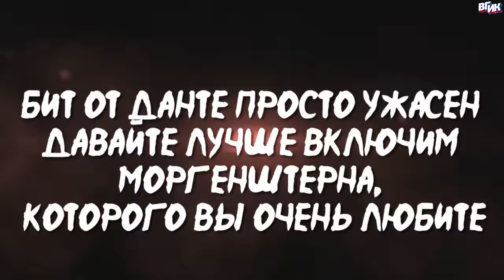ЛУЧШЕ БЫ МЫ НЕ БРОСАЛИ ВЫЗОВ игроку СБОРНОЙ РОССИИ | Нечай, Блатов, Федос против Колодина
Нечай, Федос, Витя Блатов, Данте и Серега Шаюнов вызывают на бой Дениса Колодина. Сможет ли кто-то из «Амкала» обыграть бронзового призера Евро-2008.